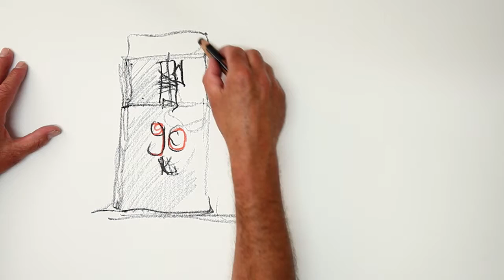La strada di Ilaria TRAILER 6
"Sono passati vent'anni da quando Ilaria Alpi e Miran Hrovatin vennero assassinati a Mogadiscio. La verità giudiziaria su quel duplice omicidio non è emersa né emergerà più. Eppure là dove i fatti non sono comprovati, ma restano nondimeno ragionevolmente possibili, è lecito tendere dei fi li per cercare di colmare i vuoti. Fili narrativi che tessono una trama di romanzo, come ha fatto Francesco Cavalli. La sua matassa, però, è costituita di fatti e non di fantasie. Questo costituisce forse il punto più vicino alla verità sulla fi ne di Ilaria e Miran che riusciremo mai a raggiungere." Pietro Veronese La strada di Ilaria racconta i fatti sui quali lavorava Ilaria Alpi e sulle ragioni della sua morte.

Un caso scomodo, che è stato insabbiato velocemente per le tante implicazioni fra Italia e Somalia. Un caso che per la giustizia italiana non è ancora chiuso, e rimasto fi no ad oggi senza responsabili. Traffi ci di armi e di rifi uti tossici, corruzione, misteri nello storico rapporto fra Somalia e Italia: una storia che deve essere raccontata, e che nella scelta stilistica volutamente non giornalistica, riesce a coniugare narrazione pura a informazione. E si fa ascoltare da tutti, adulti e ragazzi. Un romanzo rigoroso nelle informazioni e poetico nelle parole, che riesce a raccontare tante storie, unite tra loro dal fi lo sottile, ma vero e indispensabile, della verità e del rispetto della memoria. Questo libro, frutto di diversi viaggi sul campo, darà vita anche a una rappresentazione teatrale che girerà per l'Italia.